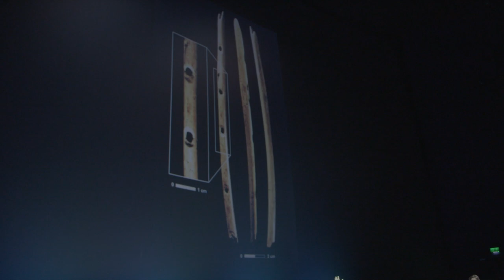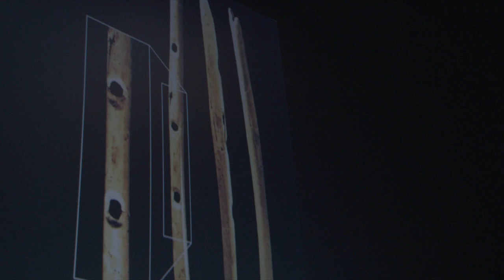Future Technologies in Music at The Science Museum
What happens when music can listen to you?
What does the mathematics of reality sound like in song?
Might a music-making AI pass the Turing test and leave us all cowering in a multi story car park?

All these questions and more are entertained in this panel held on January 30th at The Science Museum, London. Based around 'Ecstatic Data Sets' written by Late of the Pier and an intro from Robert Barry from his 'Three True Tales about Music and Technology' book also published by Rough Trade Books.

Many thanks to Jarvis Cocker for hosting and our guests Sam Potter, Robert Thomas, Kelly Snook and Hannah Peel.